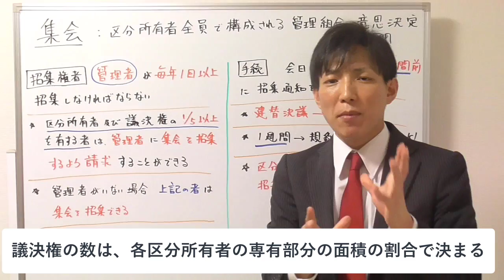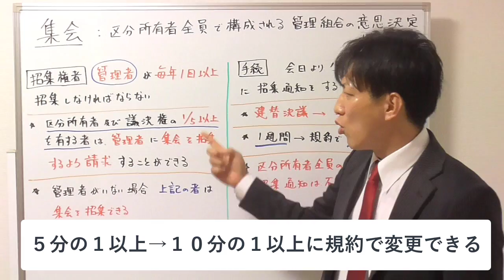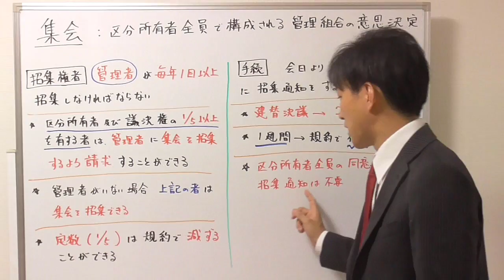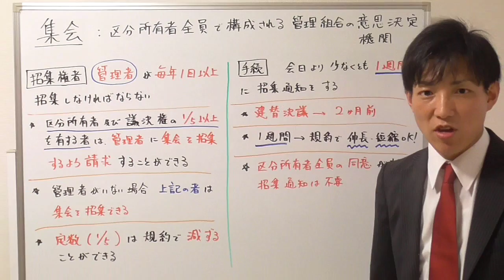【宅建試験対策】集会の招集権者と招集手続き